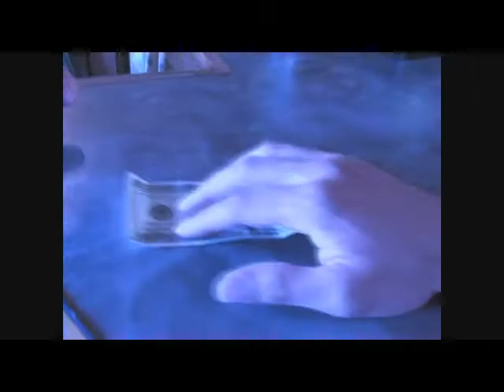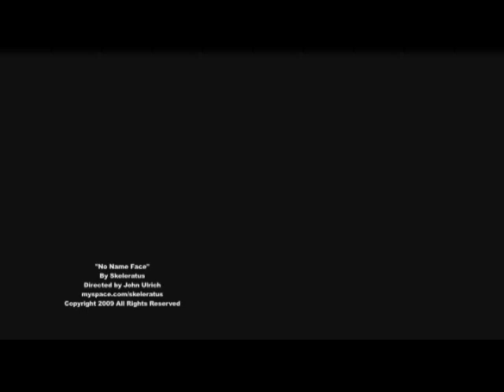Skeleratus - No Name Face - Blue Edit